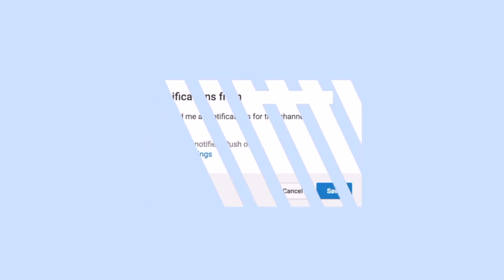MORNING ROUTINE WITH OUR PUPPY | The Williamson's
familyvlog family vlogs This is as real as it gets for our morning routine with the kids & our new puppy no gimmicks.